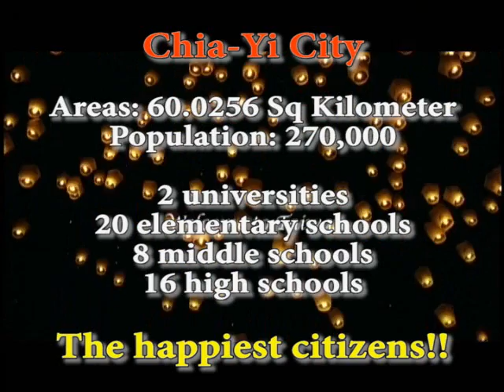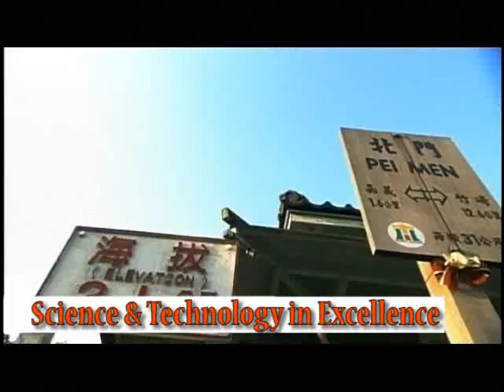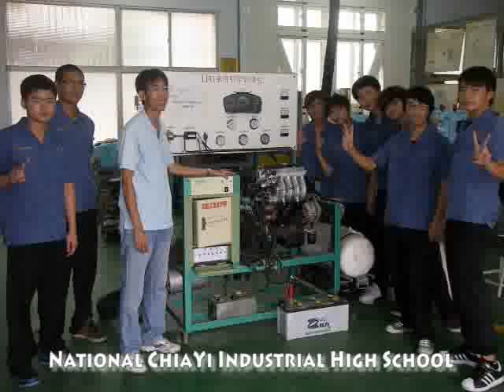Hosting Schools and City - Chia Yi City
Now we welcome you to Chia-Yi City, located in the plains of southwestern Taiwan, whose people were selected by the World Magazine as the happiest citizens among all 25 counties and cities in Taiwan in past years.

In this lovely city, you may be most impressed with its delightful Mayor, Mayor Huang, Ming-Hui. Her vision of "education above everything!!" is both intriguing and admirable.

"No matter how hard our days, our children do not make sacrifices. No matter how poor the economy is, we do not allow a poor education. This is why I never hesitated to put 32% of our city's budget into education. Chia-Yi city's development must commit to taking education as our top priority. The competitiveness of the city is a result of its talented citizens, and talented citizens depend on high-quality education. Construction may make a city look big, but only our first-class education and our city's talents and rich culture will make our city great. This is our responsibility to the history and to the generations of Chia-Yi City"
 "Under her one million dollars' sponsorship, every school in ChiaYi city has embraced and developed "one featured cultural specialty in each school," which has won the school system many national Education Gold Awards and become one of the most significant highlights of Chia-Yi City's outstanding education system.

Mayor Huang asserts that
Humanity first;
Science and technology in excellence;
Advanced innovation and creativity; and
Global vision

Mayor Huang has pledged to offer international education and opportunities for students to meet a higher level of competitiveness and achievement in order to succeed in a rapidly changing world and shine in the global stage.

"Students in the 7th to 9th grades will visit Ming-Shen Junior High School, with over 3,000 students enrolled. The school is a national Education Gold Award winner. It is proud to be an educational model by fulfilling its magnificent vision of cultivating all-around students by offering a variety of extra-curricular classes as a part of students' required education in middle grades."

"Students interested in a technical curriculum will visit an Industrial High School. This school is well-known for preparing students highly competent in the fields of machinery, automotive technology, electric engineering, chemical engineering, architecture, interior design, air conditioning and refrigeration. Exchange students will have hands-on experience in the diverse areas of technical education."

"Students interested in business management will visit a Commercial Vocational High School which specializes in data processing, computer science, international trade, visual, graphic communication design and all aspects of business management including accounting and finance. This school maintains an excellent foundation of a traditional business education and a flexible curriculum, preparing students to meet future possible social challenges and global needs."

"Students interested in creative arts will visit a High School of Arts. Their curricula focus on fine arts, humanities, drama, literature, music and particularly, multi-cultural aspects of Taiwanese tradition and heritage. Students from this arts school are required to take at least 20 credit hours of art-oriented courses to graduate. Our students may enjoy a distinctive cultural arts experience in this school."